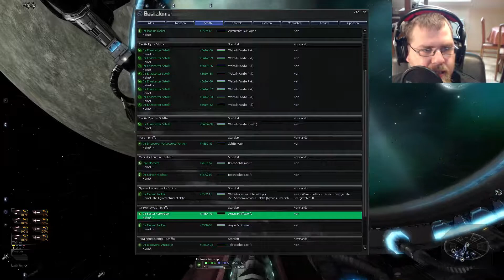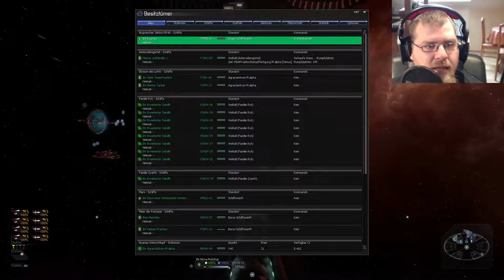Zeit der Wahrheit - EMC4AP-Mod X3: Albion Prelude #19 [German Lets Play]